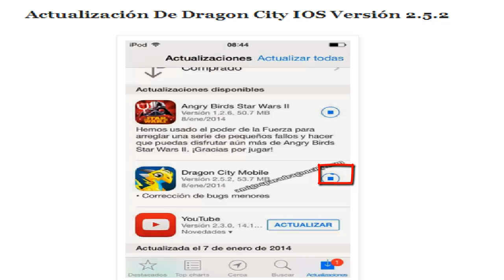MEGAnoticia: NUEVA ACTUALIZACION DRAGON CITY IOS 2.5.2